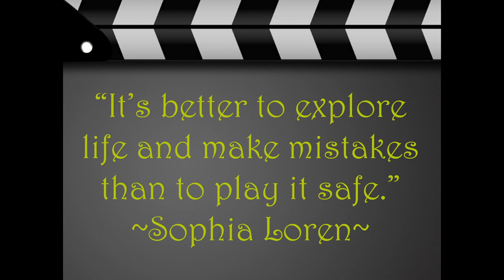Big Yellow Bus - Best High School Graduation Song Ever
Taryn Foster's performance of her original composition "Big Yellow Bus" at École Secondaire Beaumont Composite High School graduation in June 2018.